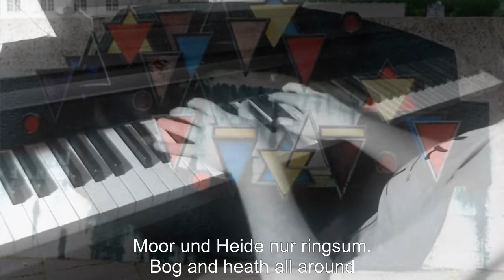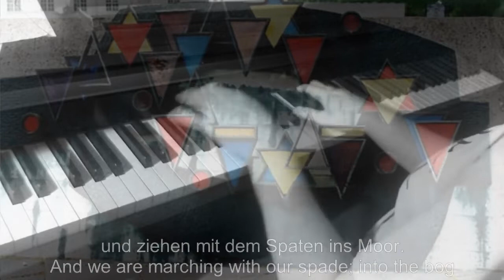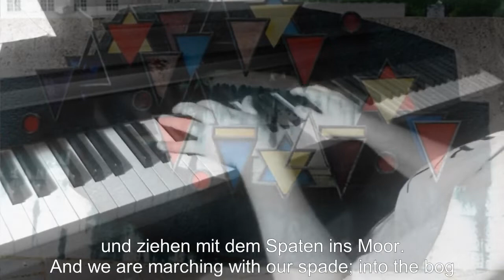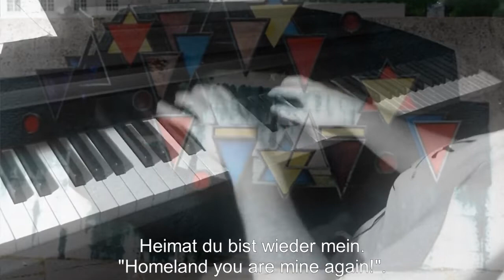Piano/Vocals: Die Moorsoldaten (Peat Bog Soldiers)